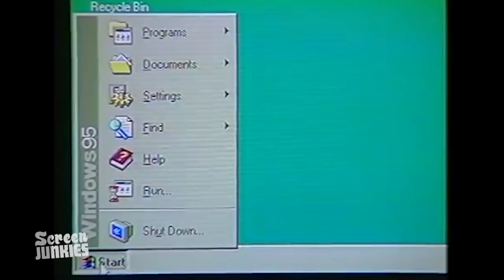Honest Trailers - Toy Story (feat. Will Sasso)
Pixar's latest film Inside Out is about to hit theaters, so it's time to relive the very FIRST Pixar film ever - Toy Story!

Thanks again to Will Sasso for playing Randy Newman! Follow him around the internet - @ WillSasso.

Original music by:
Sean Motley

Written by Spencer Gilbert, Dan Murrell, Erica Russell, and Andy Signore
Edited by Dan Murrell, Anthony Falleroni, and Jason Inman

Are you still reading this?! If so, type "You. Are. A. TOY!!!" in the comments below!!